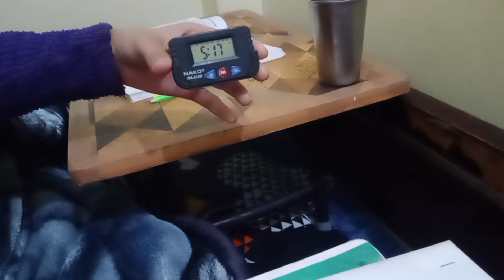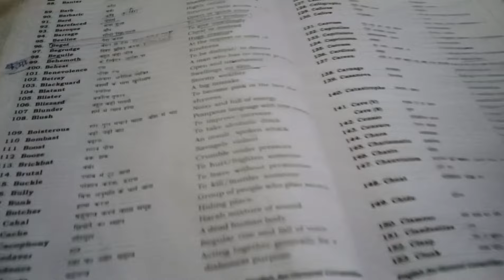Day1/21🔥21 Days Hard Challenge I New Approach to Crack SSC CGL 2024 I A Day In Life of SSC Aspirants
Woke up at 5 :00 Am for exams I SSC Preparation with part time work I SSC Study Vlog

A DAY IN THE LIFE OF SSC ASIPARNT I CGL 2024 🎯I A Full Day Study Vlog

SSC CGL 2024 PREPARTION STARTEGY II ssc syllabus I Exam Date I Notification

Study motivation I ssc I ssccgl

full day of ssc aspirant
Life of ssc cgl aspirants
motivation ssc
ssc motivation
mini vlog
study vlog
ssc vlog
ssc aspirant
success
ssc aspirants life
study with me
study with snehlata
ssc study room

study iq

ssc Adda

students vlog

study vlog

Queries solved
1-Daily routine for ssc aspirant
2-Books use for ssc exam
3- Time table for ssc exam
4- A day in the life of ssc aspirant
5- study vlog